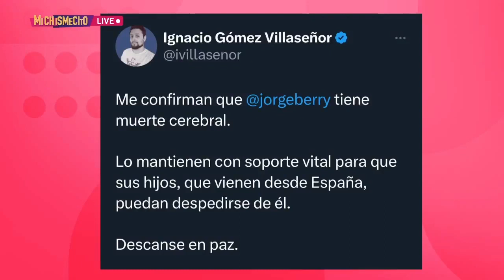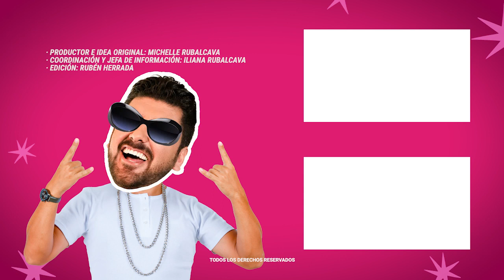¿Cuál es el estado de salud de Jorge Berry? Últimas noticias | MICHISMESITO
¿Cuál es el estado de salud de JorgeBerry? Últimas noticias